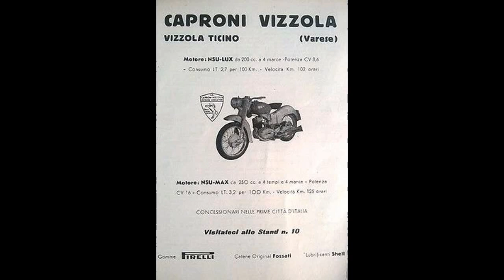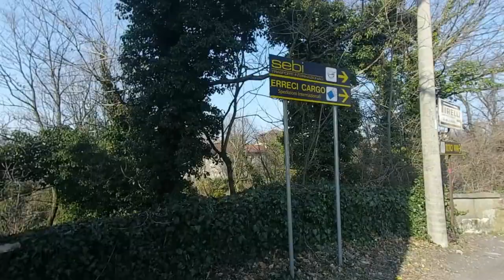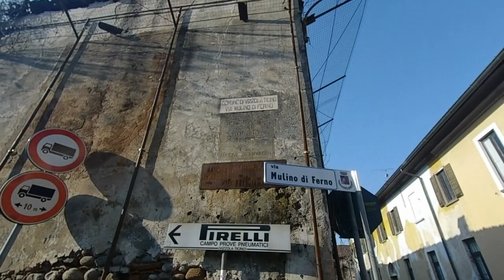il villaggio degli operai dell'aereonautica caproni di vizzola Ticino